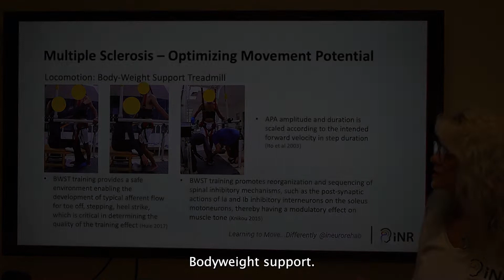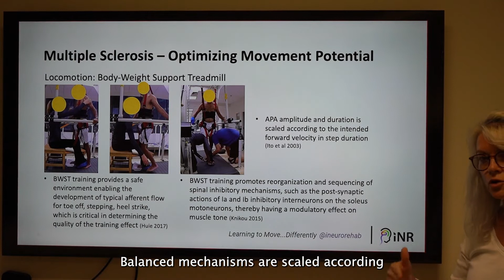Bobath & Concept: Body Weight Support Treadmill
iNeuroRehab is an online platform that provides neurorehabilitation education to physiotherapists worldwide. Developed by Julie Vaughan Graham, PT PhD, a seasoned physiotherapist, clinician scholar and IBITA instructor. The teachings are based on the Bobath concept that capitalizes on neuroplasticity to treat stroke, traumatic brain injury (TBI) and spinal cord injury. Now you can further your continuing professional education at your own pace, on your own time, from anywhere in the world. We hope that you enjoy learning to move… differently.